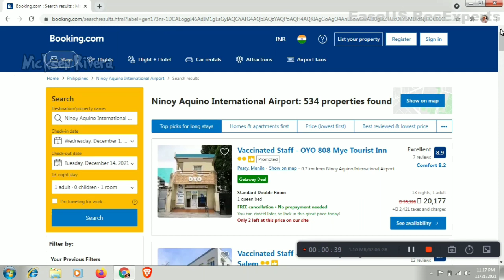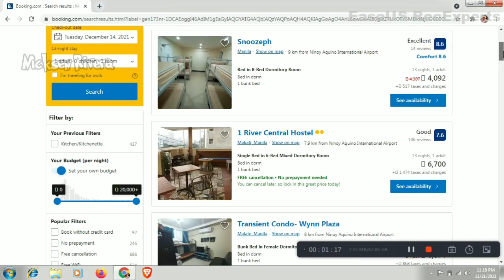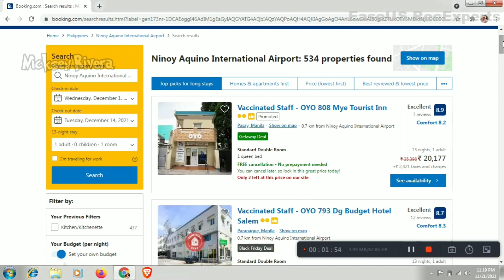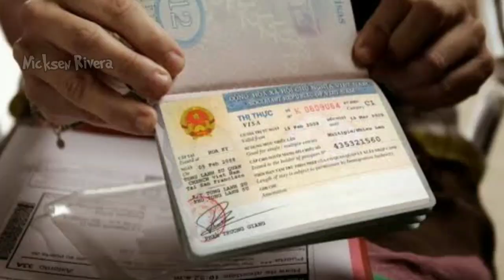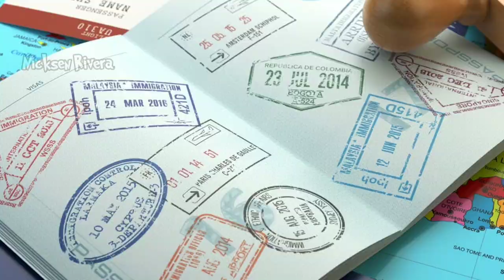India to Philippines Trip Planning | How to Plan Your Abroad Trip | RoamWithRivera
In this video, I will teach you about How to plan your abroad trip and how can you know that how much your trip will cost you, I have been noticing that many peoples are asking that how much money it will cost to go to any specific country, and literally saying, no YouTuber can tell you the exact amount, because the one who knows that how much money it will cost is you, and it totally depends on you that how much money you will spend and save..

Guys, in this video I will take the Philippines as an example, so you guys can easily understand that how to do trip planning and I will do India to Philippines Travel Plan in this video.. After watching this whole video, I don't think so that you will need to ask anyone again that how much it will cost to go here and there guys..

The main cost which you will face while travelling abroad is of Flights, Hotel, Visa, Currency Exchange, Food, Taxies and local travel expenses guys..
The optional cost which you may face is of Domestic Flights, Baggage and of Shopping..

Now it totally depends on you that you book Domestic Flights or carry extra checked-in luggage and its up to you if you wanna do shopping..